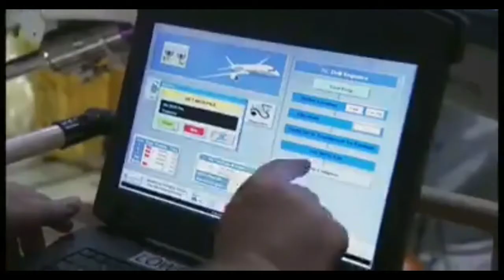Aeroplane manufacturing process most watchful video